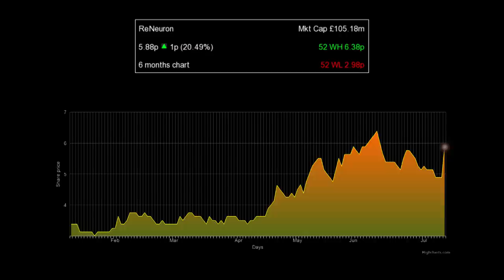ReNeuron shares sharply higher after £68.4 million placing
The  stem cell therapy group, ReNeuron, was one of the best performers on the AIM market after a successful placing which had the backing of star find manager, Neil Woodford. The CFO, Michael Hunt, tells Proactiveinvestors that the  placing, which was priced at a premium to the market price,  was also buoyed up by  continued support from existing investors and positive sentiment towards the Biotech sector. Woodford, who runs 2 Biotech funds raised his holding in Reneuron to 35.5% after buying £32 million of the new shares. The funds will be sufficient to pay for ReNeuron’s existing therapeutic programmes through to 2019 and also early development of a new exosome nanomedicine platform targeting cancer.